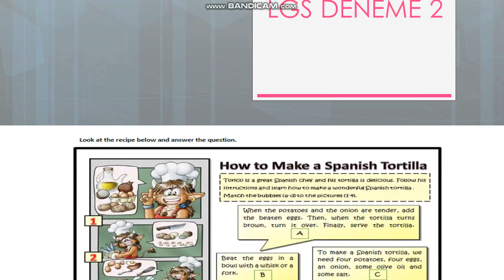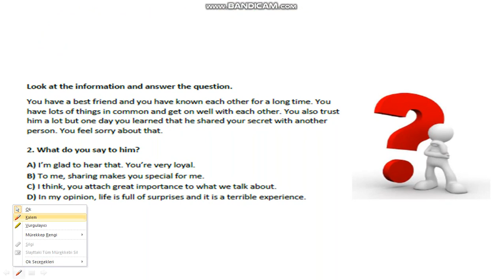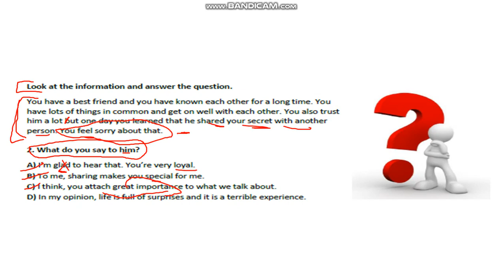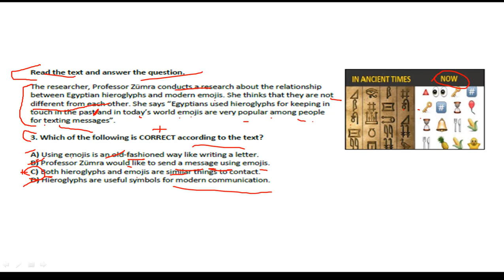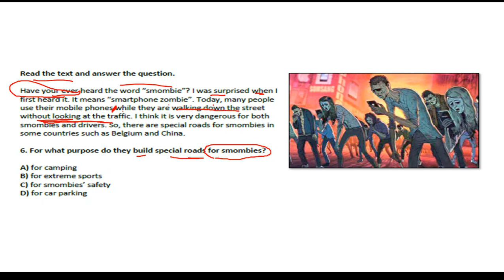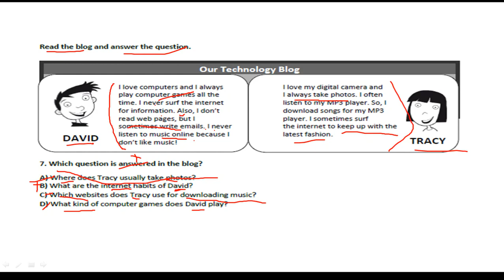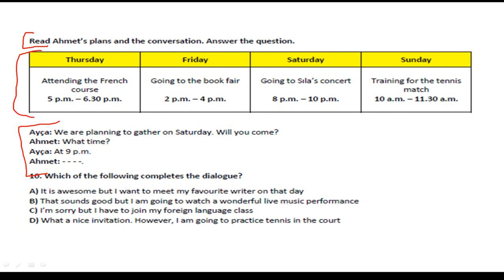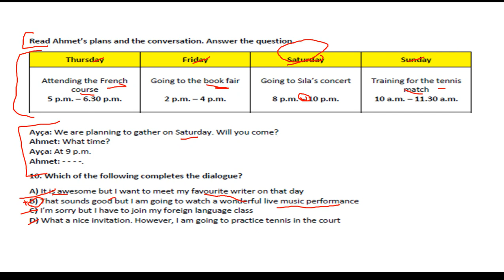LGS'de İngilizce Dersinde Kesin Çıkacak Soru Tipleri 2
Merhabalar ben İngilizce öğretmeni Uğur Demirci. Bu kanal ortaokul kademesindeki tüm öğrencilere yöneliktir. Videolarımızın içeriğini konu anlatımları, ünitelerde geçen önemli kelimeler ve bu ünitelerle ilgili örnek soru çözümleri oluşturmaktadır.